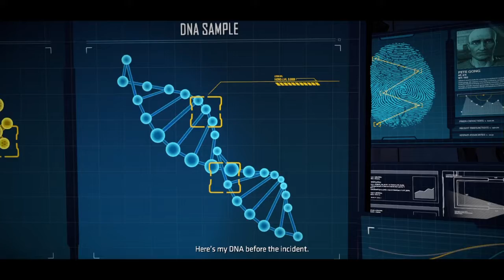Let's Play - Batman (Episode 4) #16 - Vale